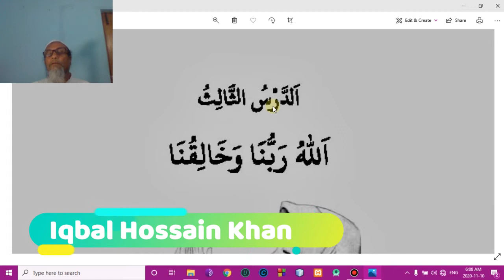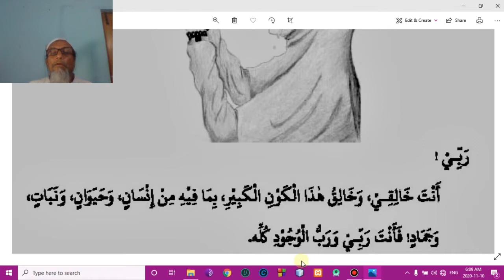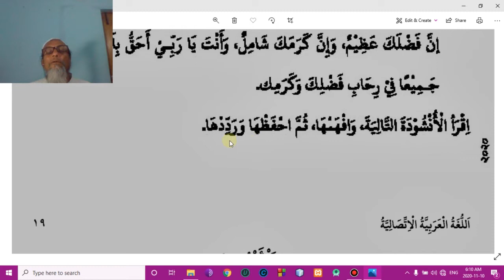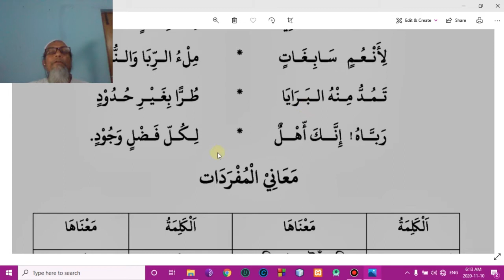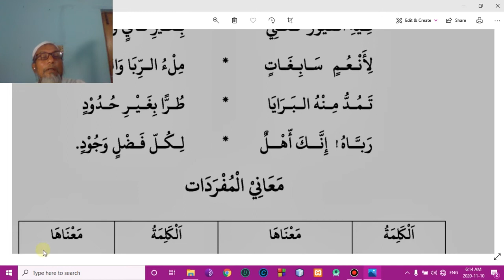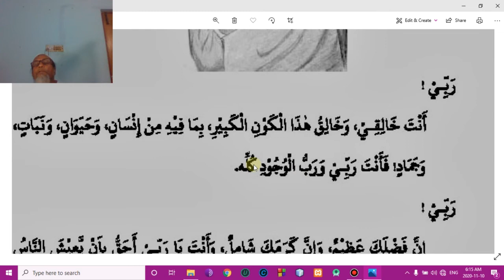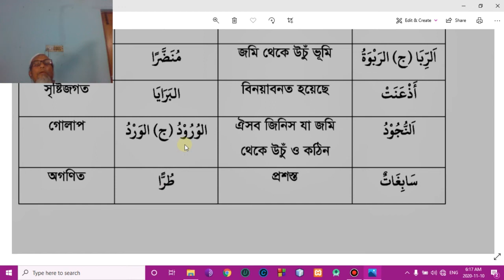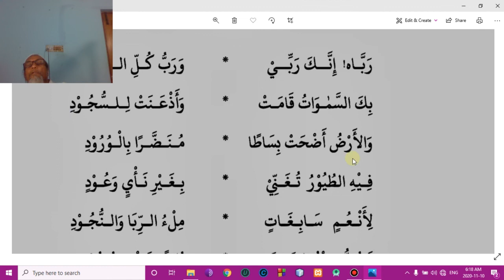21-11-2020 | Iqbal Hossain Khan | Class 7 | Arabic 1st Paper | Lesson 3